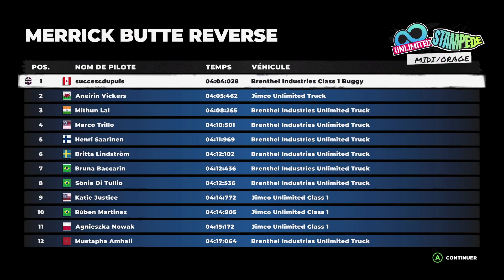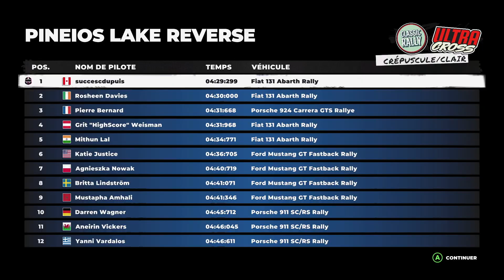DIRT 5 ÉPISODE 13